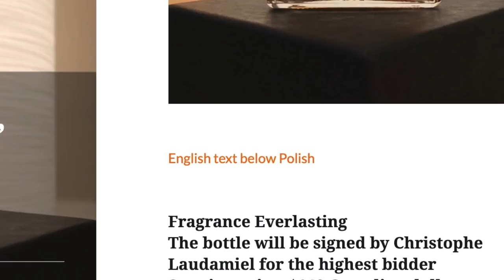8 Great Fragrances You've NEVER Smelled (Guaranteed.)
Please consider supporting me by joining the Fresh Fam!

My NEW fragrance education series:
Awesome tees and tanks from INTO THE AM:

Bundle any three basic tees or tanks for $45!

Diptyque L'eau de L'eau:

Tom Ford Shanghai Lily:

All tracks provided by YouTube Music Library.

STAY FRESH!!